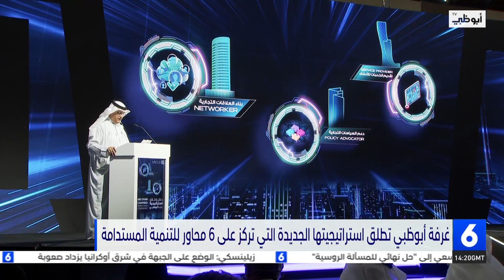غرفة أبوظبي تطلق استراتيجياتها الجديدة التي تركز على ٦ محاور للتنمية المستدامة